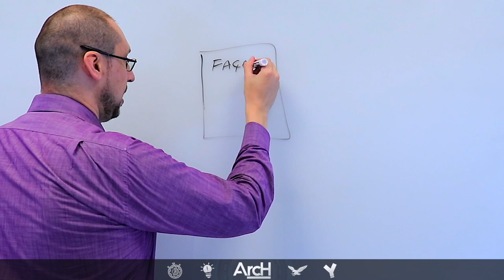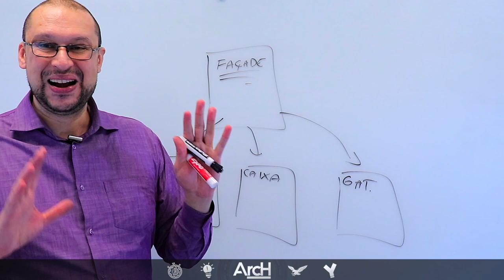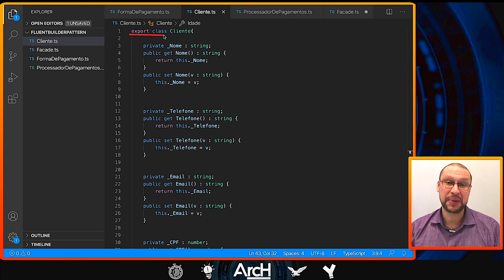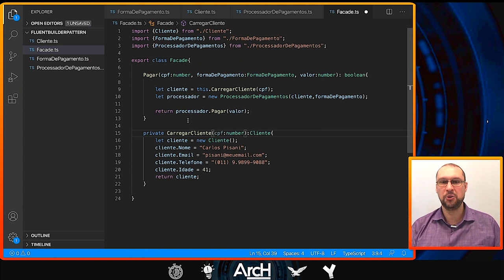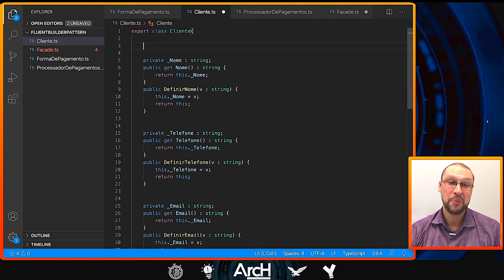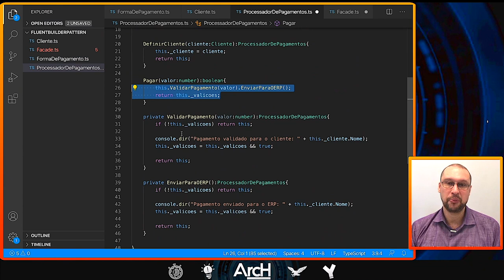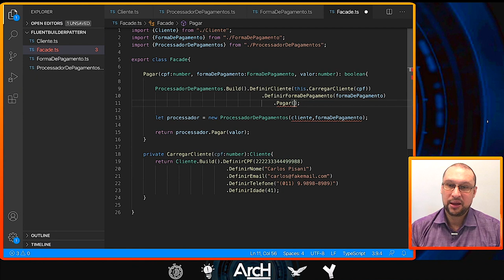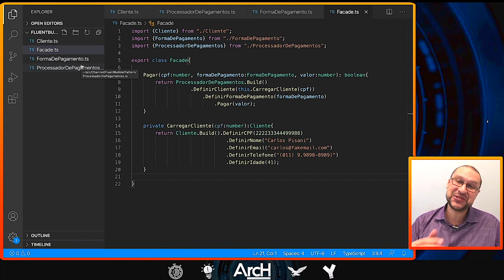Melhore DRASTICAMENTE seu código com programação fluente | Fluent Builder Pattern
Aprenda a tornar o seu código INCRÍVEL com este conteúdo SUPER COMPLETO sobre programação fluente onde exploramos a combinação dos design patterns Builder, Façade fazendo uso de Fluent Builder Pattern com explicações na lousa e um exemplo prático fazendo uso de TypeScript e JavaScript na IDE VS Code.

fluent builder pattern
builder design pattern
builder design pattern javascript
builder design pattern typescript
builder design pattern in java
javascript design patterns
builder pattern in java
arquitetura de software
singleton pattern
factory pattern
design patterns in typescript
gof builder pattern
typescript design patterns
Pattern fluent builder